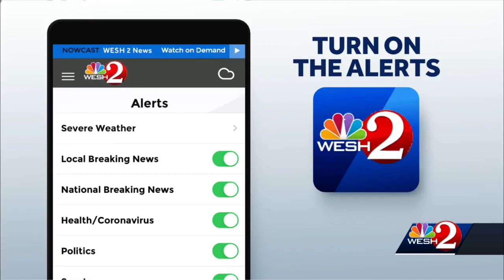Daytona Bike Week kicks off